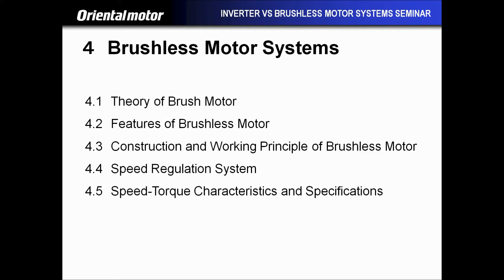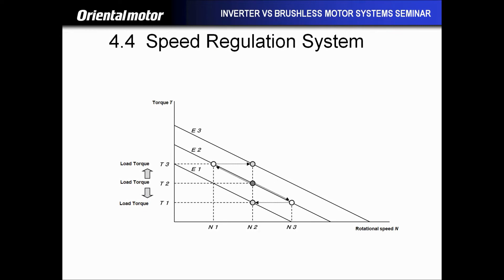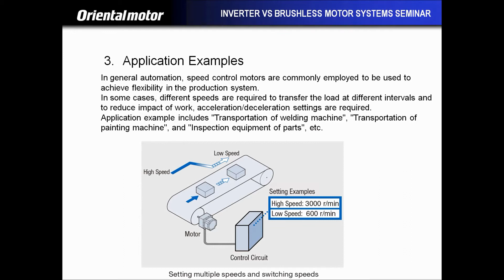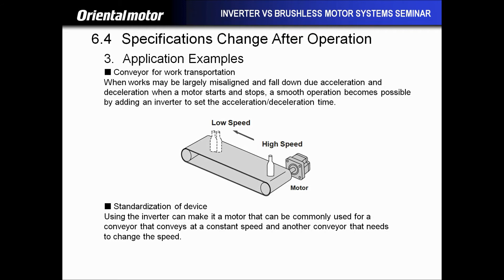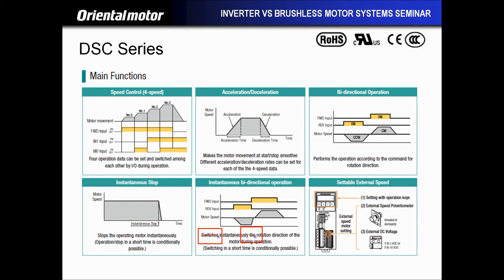INVERTER vs BLDC Motors